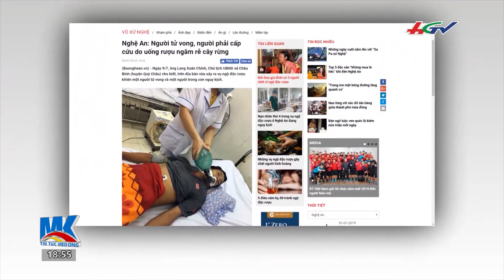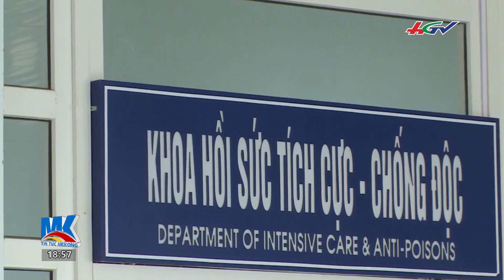Tử thần rình rập nơi bàn nhậu